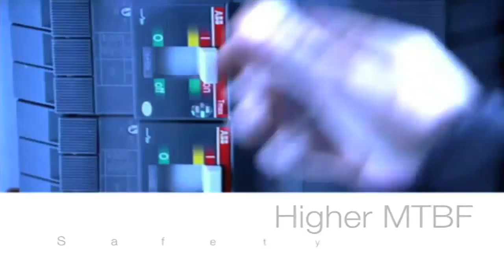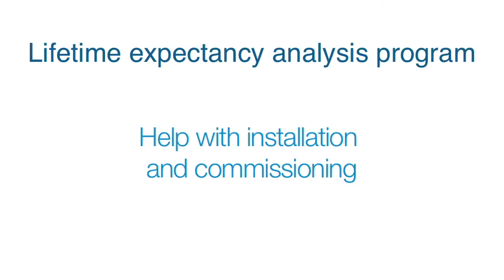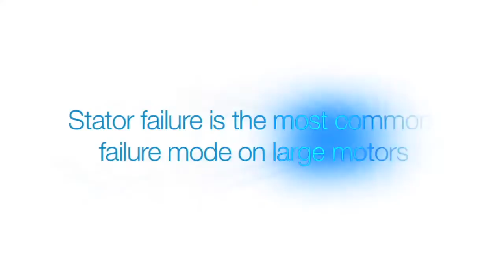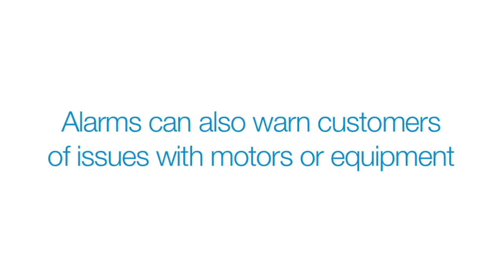Motor and Mechanical Services : Monitor and Maintain Your Equipment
Bob Nemecek, Vice President for Mechanical Product Marketing and Service, and Stephane Levesqce, Service and Aftermarket Manager - AC Motors, detail the benefits of monitoring and maintaining your equipment for the long run.